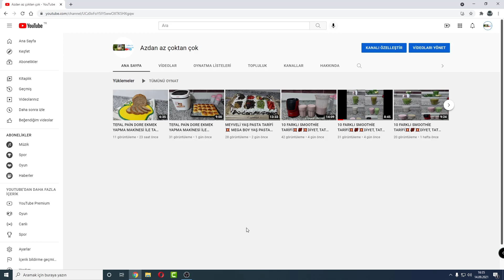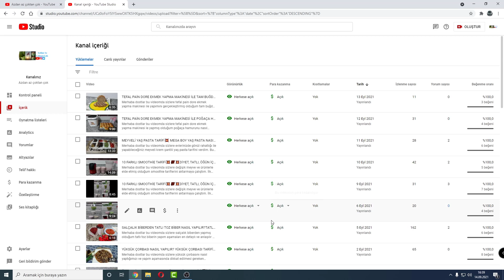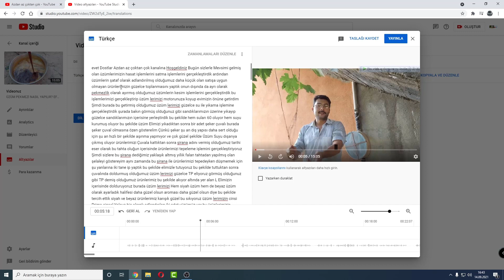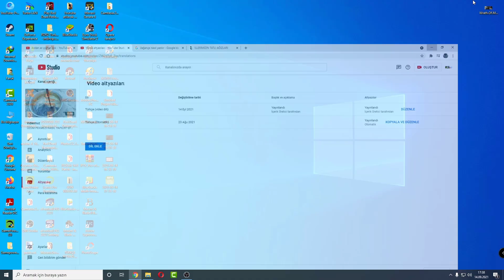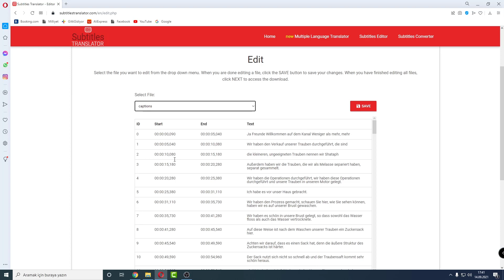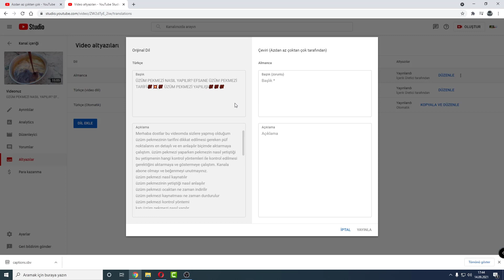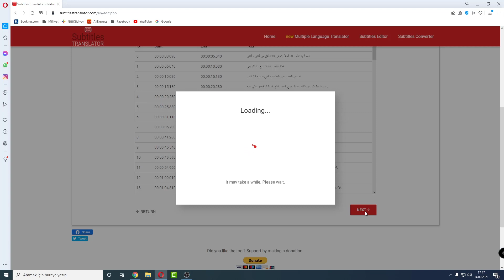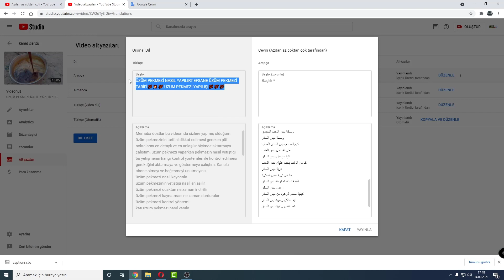YOUTUBE VİDEOLARINA SEKRONLU VE OTOMATİK ALTYAZI NASIL EKLENİR? VİDEOLARA ATYAZI EKLEME💯💯💯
Merhaba dostlar bu videomda sizlere kendi kanalımda yer alan videolarıma nasıl altyazı eklediğimi en basit ve en anlaşılır biçimde anlatamaya ve aktarmaya çalıştım. Bildiğiniz gibi altyazı ekleme işlemleri günümüzde olmazsa olmaz şart bir hale gelmiştir böyle olunca bu işlemleri en kısa ve en hızlı ve en az hata ile nasıl yapacağımızı ve bu süreçte dikkat etmemiz gereken noktaları en detaylı ve en anlaşılır biçimde anlatmaya ve aktarmaya çalıştım.
videolara altyazı gömme
her dilde videolara altyazı ekleme
her dilde altyazı videolara nasıl eklenir
youtube videolarına nasıl altyazı eklenir
youtube videolarına altyazı ekleme
youtube videolarına İngilizce altyazı nasıl eklenir
videolara senkronlu altyazı ekleme
videoyu altyazılı yapma
videoya altyazı nasıl eklenir
videoya İngilizce altyazı nasıl eklenir
videoya altyazı ekleme pc
youtube video altyazı çeviri
youtube videolarında altyazı nasıl açılır
youtube videolara altyazı nasıl eklenir
youtube videolara otomatik İngilizce altyazı nasıl eklenir
youtube videolara otomatik İngilizce altyazı
youtube videolara otomatik altyazı ekleme
youtube videolara otomatik altyazı nasıl eklenir
altyazı nasıl eklenir
youtube altyazı
youtube altyazı ekleme
altyazı nasıl eklenir
altyazı senkronlama
altyazı senkronize etme
her dilde altyazı nasıl eklenir
youtube videolarına her dilde altyazı ekleme
youtube videolarına her dilde altyazı nasıl eklenir
en hızlı altyazı nasıl eklenir
en basit altyazı ekleme yöntemi
en kolay altyazı nasıl eklenir
en kolay altyazı ekleme yöntemi